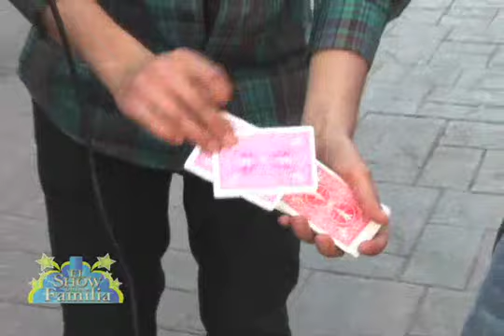MAGOS URBANOS 1